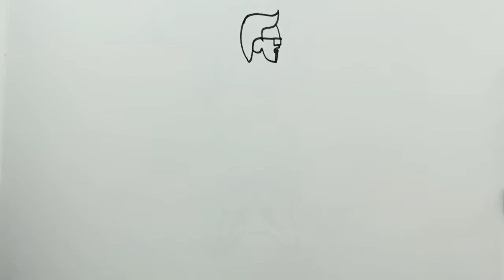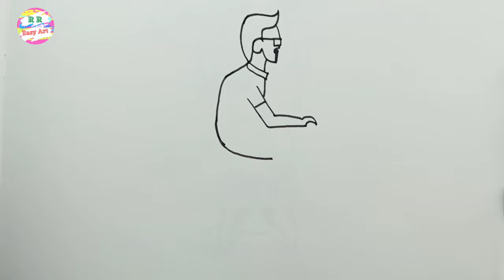Scooter drawing | Drawing riding man a scooter | Easy drawing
Drawing a man riding on scooter very easy.